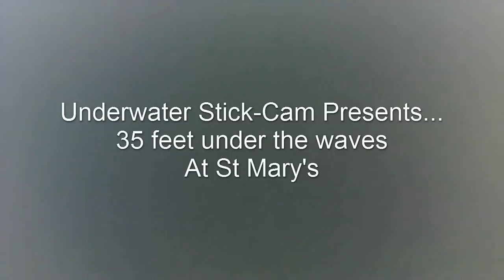St Marys underwater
Underwater view of codling fishing at St Mary's Island in 35 feet of water.